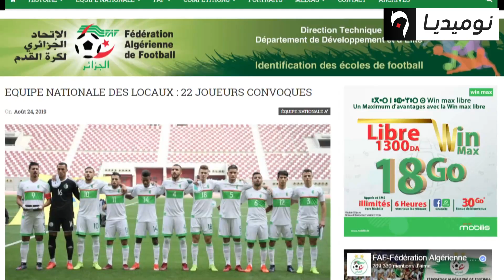بلماضي يستدعي 24 لاعبا محليا لتربص سيدي موسى